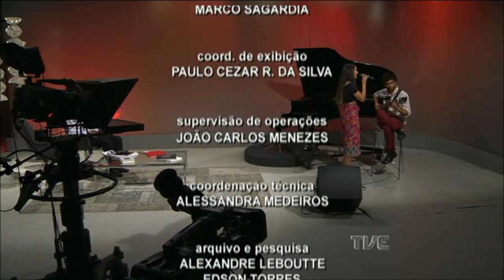Estação Cultura | TVE - Samba e Amor - 10/05/18